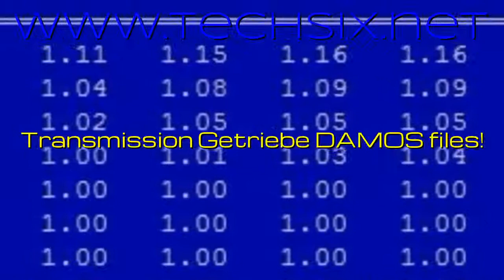Transmission Getriebe DAMOS files MAP packs for tuning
FULL sets of A2L,Hex,DAM,OLS !

 @TechSix TechSix

TEMIC DQ200 DSG7 0002E300041H
TEMIC DQ250 DSG6 02E300011CP
TEMIC DQ250_MQB_0D9300020G_4520 (VW_Golf_7_2.0TSI_230PS_)
TEMIC DQ381 0H1G141D
TEMIC DQ500 - ST3A0L0000000
TEMIC DL382
TEMIC DL382 A8AX_170320_083851_M_7121BDA90_1
TEMIC DL382 A8AX_170405_085003_G_7141VAA90_1
TEMIC DL382 A8AX_170406_162113_Q_AJOM0115_04
TEMIC DL382 A8AX_170407_150630_M_7142VAA90_2
TEMIC DL382 FL_0CK910255A__P008
TEMIC DL382 DL382-Hex-St‰nde_A8AX_7082
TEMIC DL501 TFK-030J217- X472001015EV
TEMIC DL501_14r5
TEMIC DL800
TEMIC VL300 DSG
ZF8HP45 BMW
ZF6HP26A__Audi_RS6_5.0TFSI
8HP70 _ Alpina_F10_3.0d_F10-N57D30T1-EUR_Original.ols
8HPx VW Crafter VWAP07A0
6HP28AF GS19 Audi 3.0l TDI 176kW 8K0927158A
AL552
AL552 E-Schalt E8 Flexray im AU536 (Audi Q8) 3.0TDI 4M0927158AJ C10000
Mercedes NAG2 gearbox 7G-tronic
AL591 Audi A8 4.2 TFSI
Porsche Panamera S - Gearbox PDK2_8DT